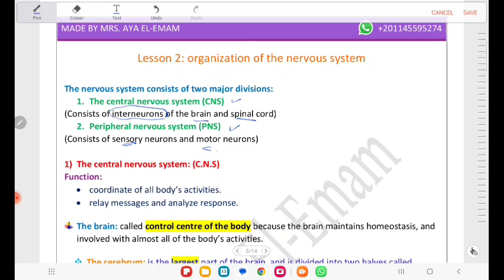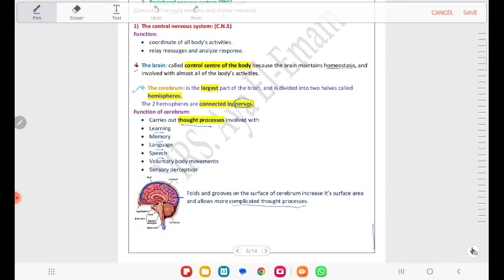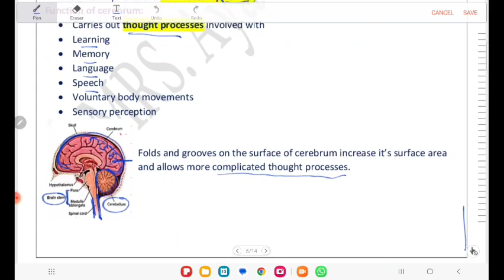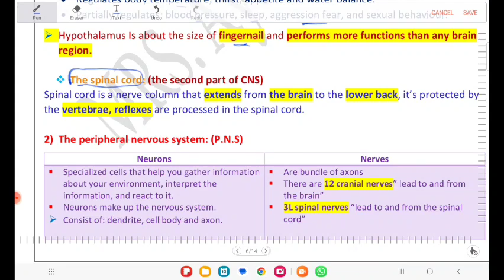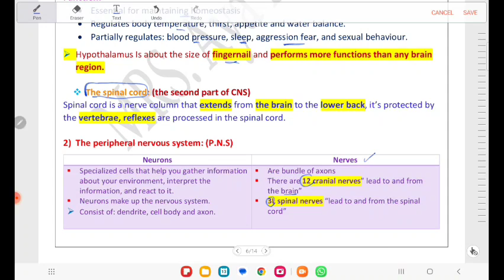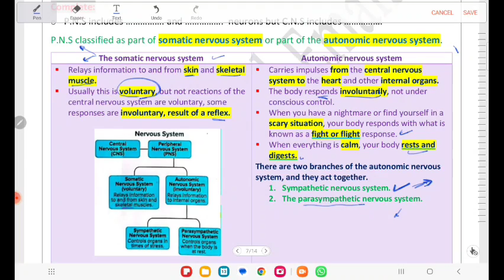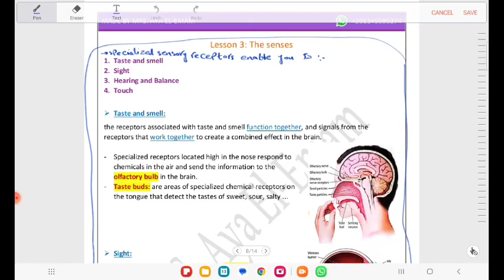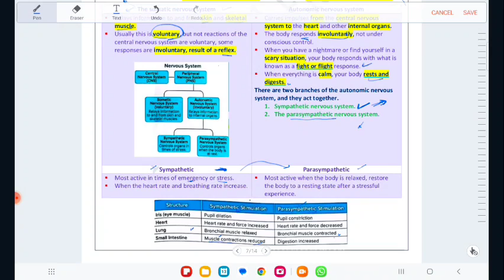Organization of the nervous system- هيكل تاسع inspire pt2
lesson 2: Organization of the nervous system
Grade 9 adv Inspire Biology
للحصول على الملخص وباقي الملخصات لجميع الصفوف برجاء الانضمام لقناة التليجرام